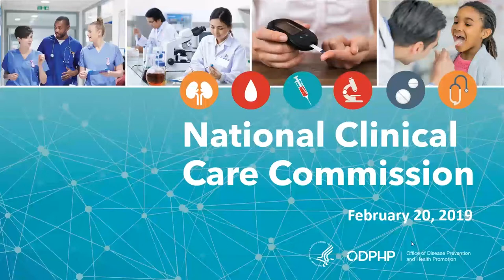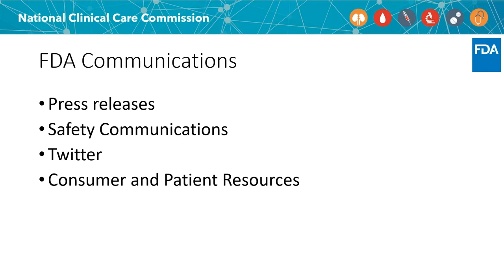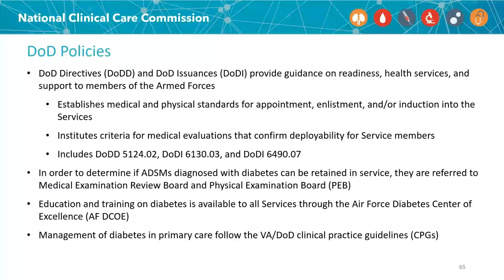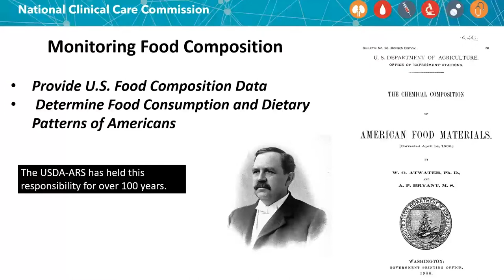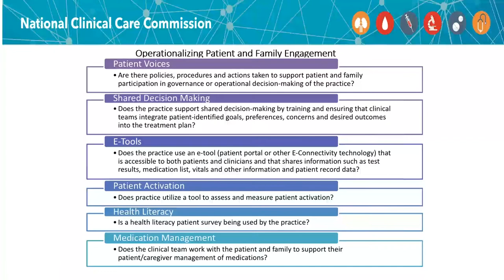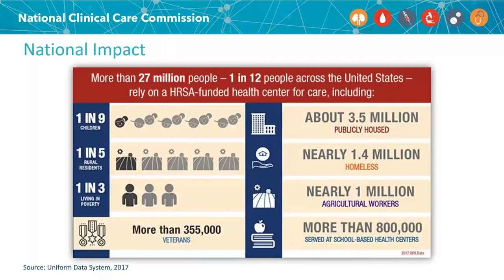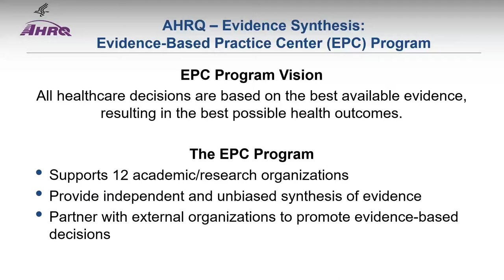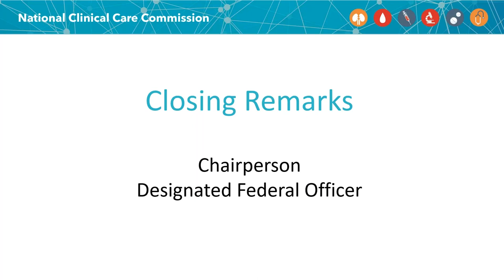National Clinical Care Commission Virtual Meeting - February 20, 2019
The National Clinical Care Commission (the Commission) conducted a virtual meeting on February 20, 2019. The Commission is charged to evaluate and make recommendations to the U.S. Department of Health and Human Services (HHS) Secretary and Congress regarding improvements to the coordination and leveraging of federal programs related to diabetes and its complications.